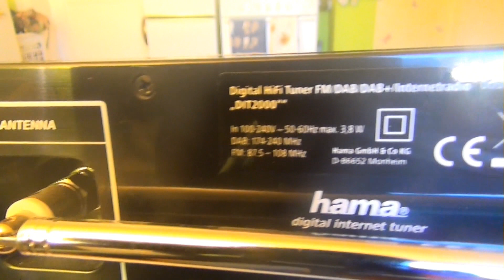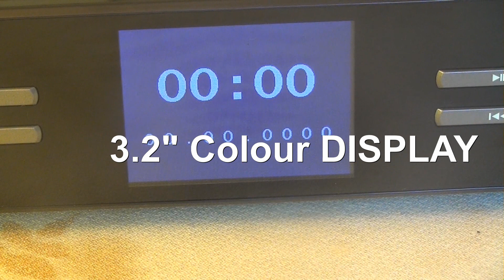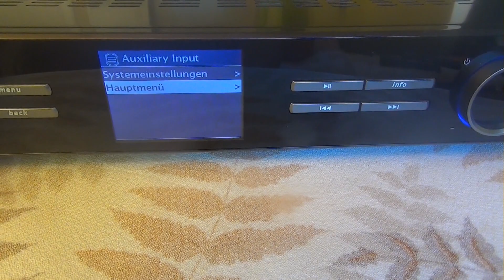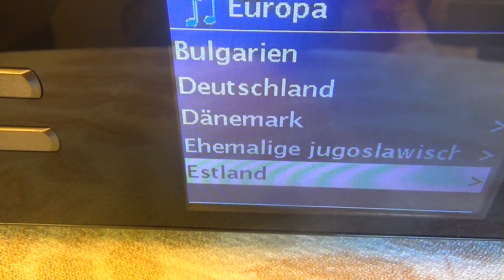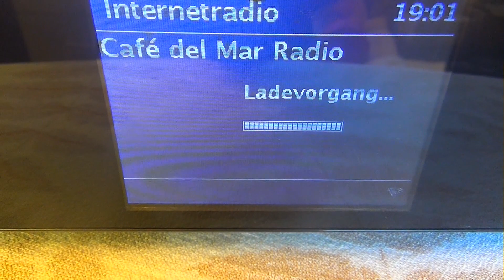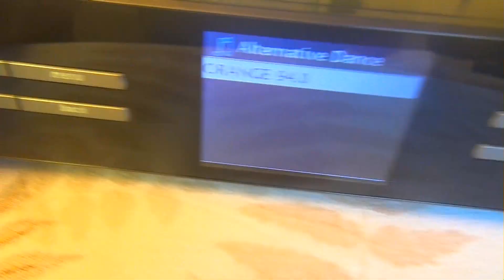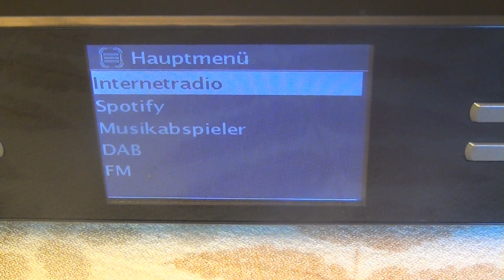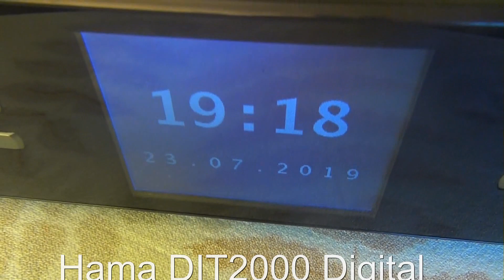Hama DIT2000 Digital HiFi-Tuner Internetradio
Hama Digital HiFi-Tuner Internetradio "DIT2000" (Spotify, WLAN/LAN/DAB+/FM, 3,2" Farbdisplay, USB-Anschluss, Netzwerk-Streamingfunktion, Wecker-Funktion,

HiFi-Equipment auf einem neuen Level: Tuner (ohne integrierte Lautsprecher) zum Empfang von digitalen Radiostationen per FM/DAB/DAB+/Internet oder Netzwerkstreaming, zum Anschluss an eine HiFi- oder Stereoanlage
Verbindung und Netzwerk: Gratis Radio App, WLAN, Wi-Fi-Stream-Funktion, kompatibel mit Spotify Connect (Spotify Premiumaccount benötigt) und UNDOK-Multiroom, UPnP-fähig
Anschlüsse: Stereo L/R Chinch, optischer u. koaxialer Digitalausgang, Line-Out & Line-In, USB-Anschluss mit Lade- u. Wiedergabefunktion, RJ45-Ethernet, Kopfhörerausgang
Weitere Features: 3.2 Zoll-Display (320x240px), hochwertiges Metallgehäuse, FM/DAB-Antenne austauschbar durch aktive/passive Antenne mit F-Connector, Favoritenlisten-Pflege über Webinterface, 2 Alarm-Speicherplätze (Radio/Weckton), Sleep Timer